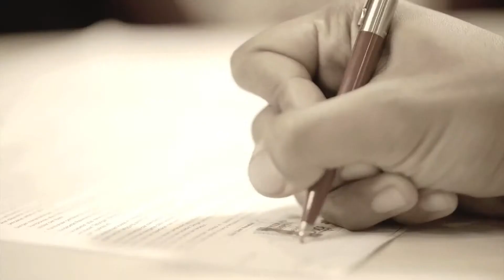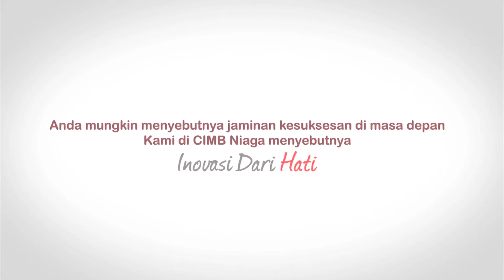CIMB Niaga ayahku pahlawanku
PH            : 9to9
Director   : Nuki Nugroho
Offline     : Yodhi Agus